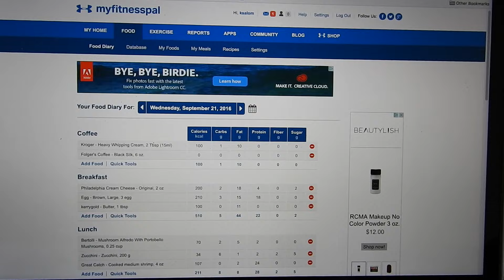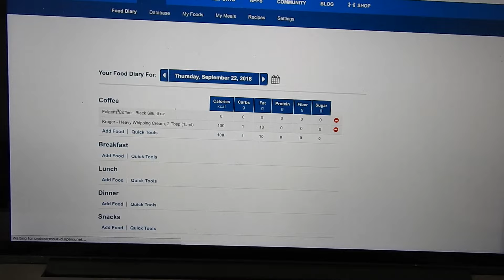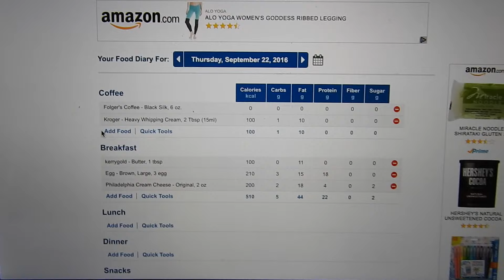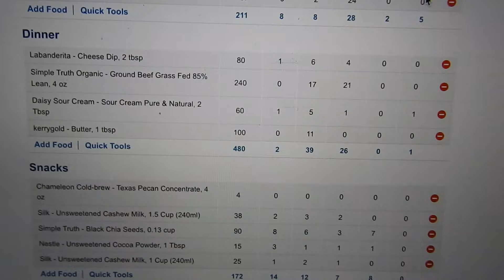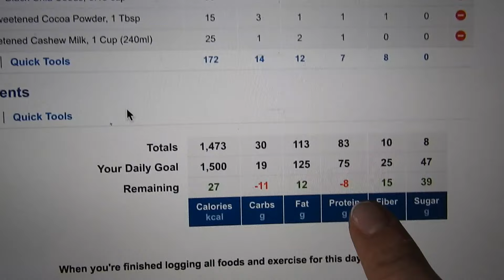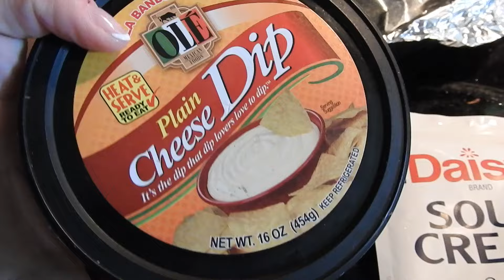KICKSTART TO KETO / DAY 2 / HOW I TRACK MY FOOD IN MYFITNESSPAL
Hey y'all! Enjoy day 2 of my kickstart to keto series! You can probably tell by the video I am quite stressed/tired/overwhelmed with school right now, however making these videos is a little part of my day I actually enjoy! Please bear with me if my uploads aren't 100% consistent, but I still am filming everyday, just have to find time to edit and upload! One exam tomorrow and two exams next week, but hopefully a little time to breathe this weekend and have a little fun, I REALLY need it! haha

MyFitnessPal: ksalom